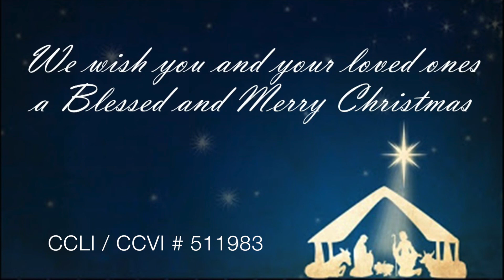Blue Christmas ALC 2020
A service for hope and healing.